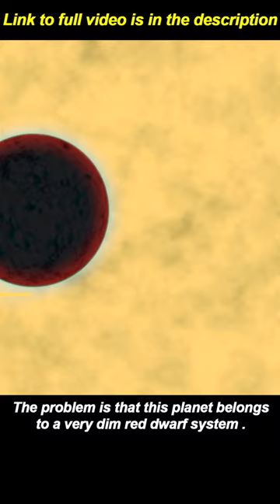The Planet of Eternal Ice!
OGLE-2005-BLG-390L b.  This planet is a super-Earth with a mass 5.5 times that of the Earth.
The problem is that this planet belongs to a very dim red dwarf system .
For this reason, the temperature of this planet is extremely cold. The temperature on this planet is less than 50 Kelvin, or -223 degrees Celsius, making it one of the coldest exoplanets.
This planet probably doesn’t even have a normal atmosphere. Any gasses that might have been present will have long been frozen to the planet's surface in the form of ice.
1This planet is eternally cold and comparable to Triton or Pluto. Therefore, it has been unofficially named "Hoth," after the ice planet in Star Wars.
Compared to this planet, however, Hoth is like a resort in paradise.
You can at least breathe on the planet Hoth in Star Wars. On this planet, however, Luke Skywalker would not be able to survive without a space suit equipped with a powerful heater.
I’m sure that walkers in the Imperial Military would all be completely frozen as well.